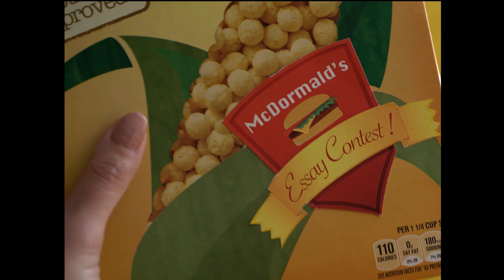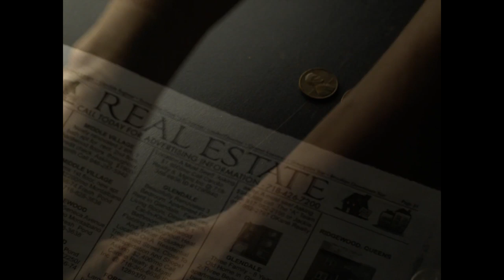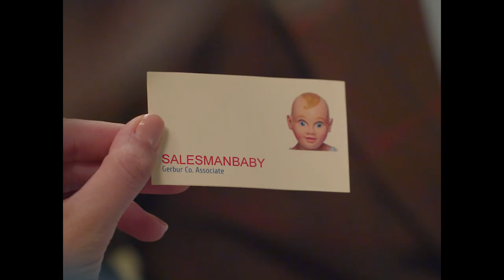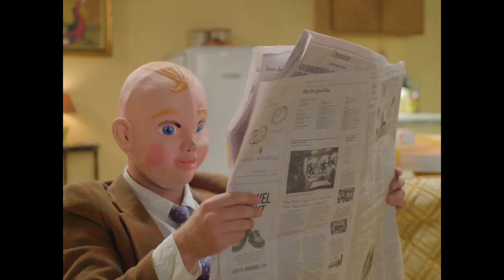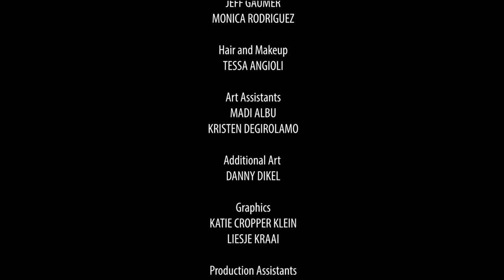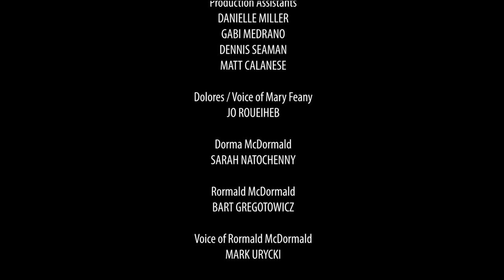I ADORE DOLORES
In a surreal sitcom world, Dolores - a manic, overly optimistic divorcée - tries to win back her clown stepdaughter by purchasing the building she lives in under house arrest.

Official Alumna of the IFP Screen Forward Lab, Official Selection of Seriesfest, and winner of "Most Outrageous" at Orlando Film Festival.

Created & Written by: Sam Marine, Jo Roueiheb, Emily Wilson
Directed by: Sam Marine & Emily Wilson

Starring:
Jo Roueiheb
Sarah Natochenny
Felix Hagen

Director of Photography: Dan Debrey
Production Design: April Lasky
Editor: Emily Wilson
Original Song: Logan Olberg